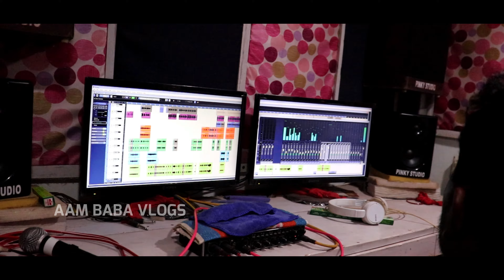O GATERE New Santali Studio Version 2021 | New Santali Video song 2021 | Latest Santali Song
O GATERE
New Santali Studio Version Song 2021
LYRICS  : Govinda Ch.Hansdah
SINGER : Galu Majhi
STUDIO : Pinky Studio BARIPADA
AAM BABA VLOGS OFFICIAL

New Santali Hit Song

New Santali Studio Version

Santali Album

Santali Mp3

Thankyou!